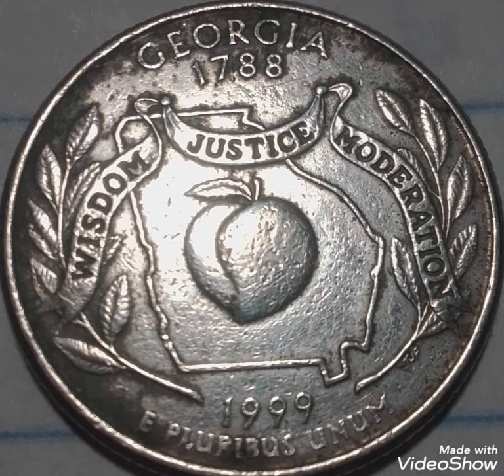1788-1999 GEORIA & Quarter dollar United States of America worth money rare.